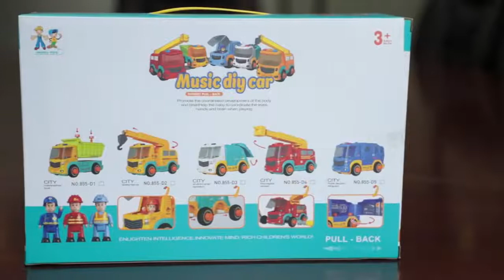CS044669 construction dumper tipper truck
Features:
1. Safe ABS material specially for small kids.
2. DIY assembly construction tipper dumper truck kit.

Price: US $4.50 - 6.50/ Piece